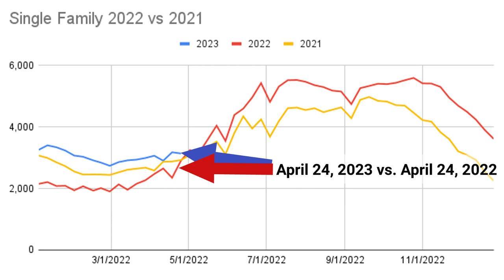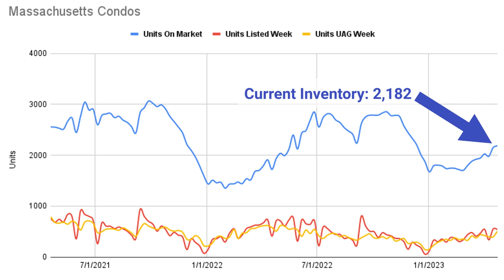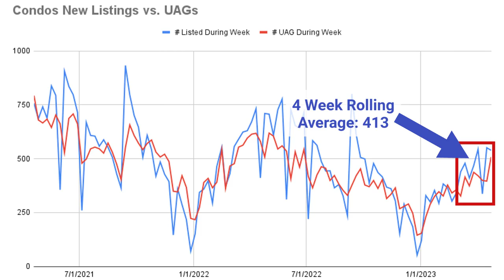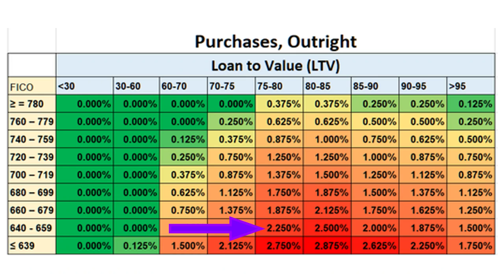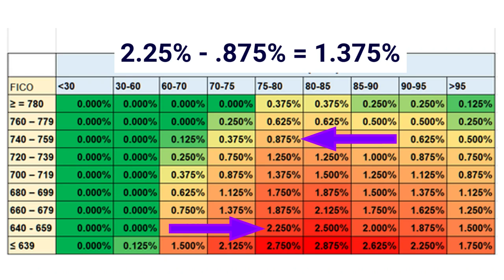ARE WE SAFE? 🤔 | The Market ISN'T Crashing | Massachusetts Real Estate Market Update for 4/24/2023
Inventory is not growing... At this point the question becomes when will our inventory dip below the inventory levels of last year?!?

Recap of Video:
✅ We are talking Interest rates, the economy and talking actual facts on a social media meme that has spread like wild fire... Plus the Luxury Home of the week!

✅ Single Family inventory of 3,137 homes available to buyers with 961 🏠 homes coming on the market this week (Knew this was going to be down because of Easter).

✅ Interest rates dropped a bit! But for discussion purposes... It was pretty much flat for the week.
✅ Higher Credit borrowers paying more while lower credit borrowers are paying less? Should you really tank your credit to get a better deal? Lets separate the fact from fiction on this social media meme

✅ 10 Bedrooms, 7 Full and 4 Half Bath Mansion spanning over 20,000 sqft. Stunning water views while being nestled on 9.41 acres. Includes a 112 foot deep water dock! Listed for $18.000m.
Video Chapters
00:00 - Introduction
0:33 - This weeks market color
1:39 - Single Family Data
4:06 - Condo Market Data
5:53 - Interest Rates & the (unrealistic) buyer's perception
8:50 - Boston Commercial Real Estate Market & the Bullwhip effect
10:12 - Luxury Property Review at 1 Dalton Street, Back Bay
11:11 - Conclusion